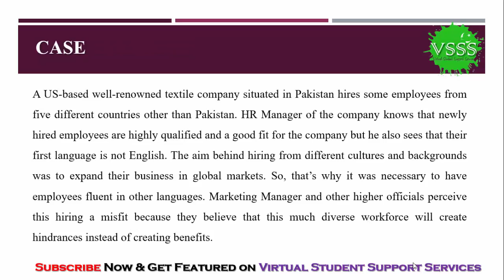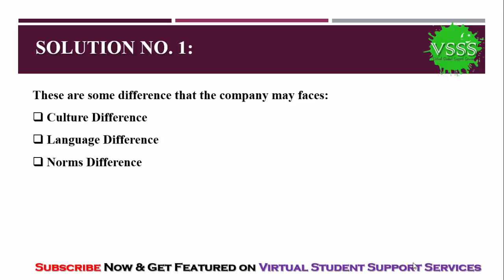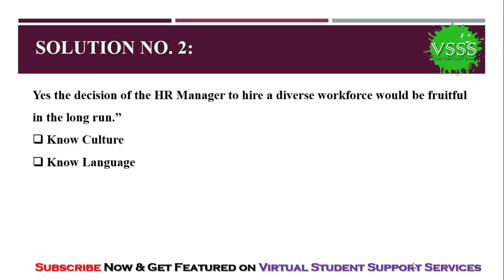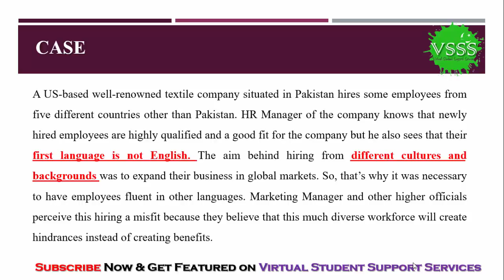SOLUTION Assignment No. 1 (MGT501 - Human Resource Management) Fall 2018